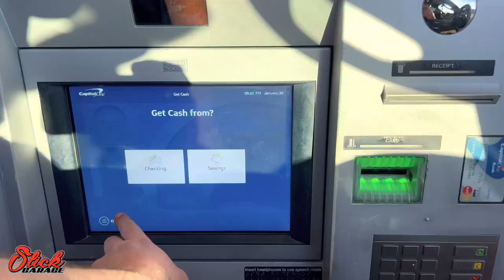OBS Bed cover (tonneau cover GMT400)